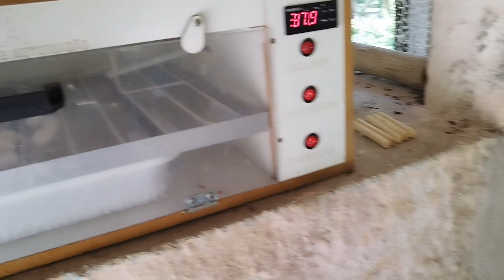OS TRABALHOS NÃO PARAM!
Descubra os segredos para cuidar da sua calopsita como ela merece no meu curso

💻 Dicas e conteúdos que realmente funcionam para te ajudar a criar sua Calopsita,
melhorando a qualidade de vida dela, entendendo melhor sobre cada mutação e
aprendendo a entender melhor seu Amigo de Penas.

🤝 Parceiros:
Grupo de Facebook:
AMIGO DE PENAS

Para encomendar anilhas:
Cláudio * 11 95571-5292 - Anilhas Estrela

Vinheta feita por: @lsf.johnson - Instagram